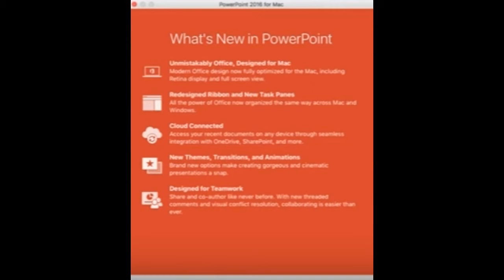How to Download Activated Microsoft Office 2016 For Mac FREE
hope it helps u guys !